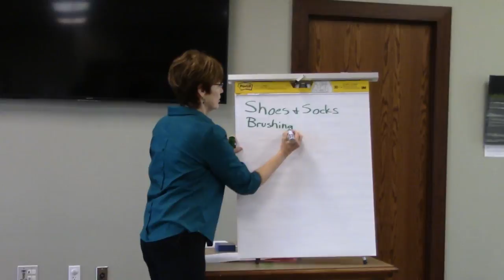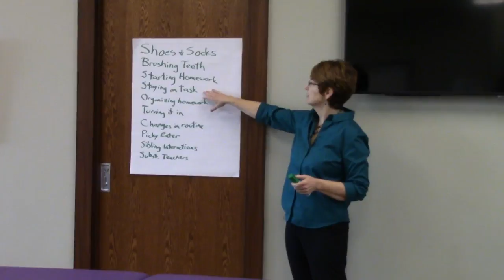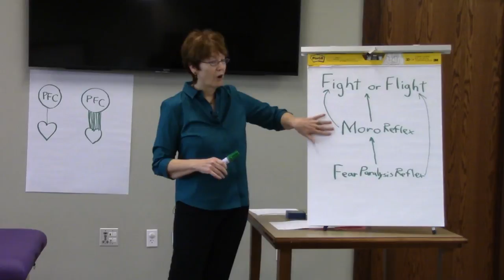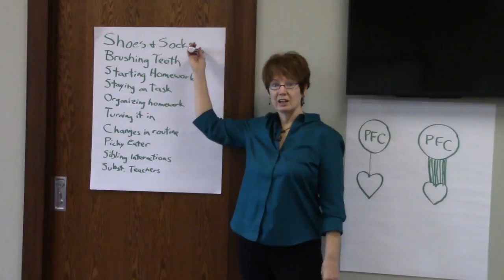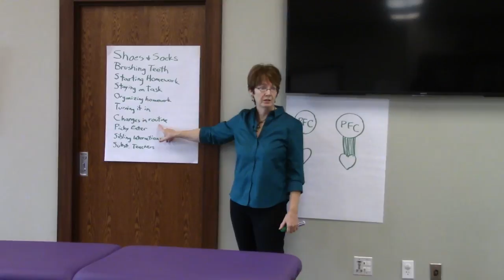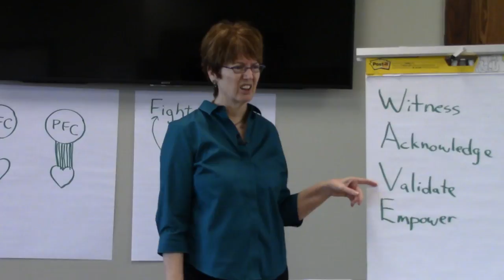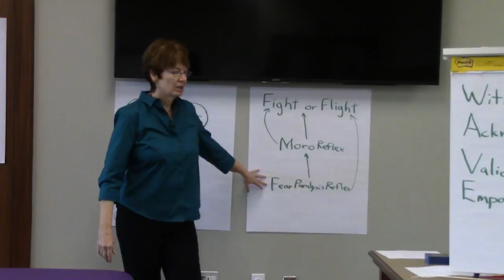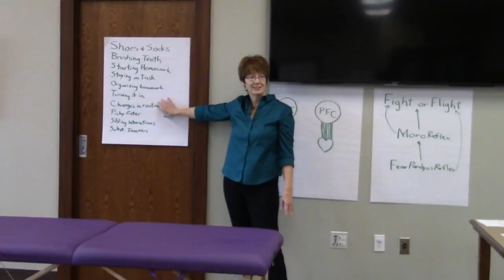How to Reduce Frustration and Anxiety at Home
Do you have a child who’s struggling with poor concentration? Do you spend too much time just keeping them on task? Is getting them dressed a major drama? Have you got a picky eater? Then you’re going to love this workshop! Join us for a fascinating look at brain development. Learn a fun activity that will CALM them down—while it builds focus and concentration. You’ll also learn a great activity to help them fall asleep, even if they’re really wound up. A comprehensive Duke University study determined the #1 predictor of success in life is the ability to concentrate. The study included 1,000 kids and found concentration to be a better predictor than IQ or socioeconomic status.

Susan Phariss is a Neurodevelopment Consultant, Primitive Reflex Specialist, engineer, and brain development expert. Susan performed one of the first controlled studies using neurodevelopmental movements to help kids overcome behavior and learning challenges. She specializes in helping bright kids who struggle with sensory issues and anxiety with her proven step-by-step process that stimulates higher brain function. She is also a neurodevelopment consultant to private schools and early childhood development organizations. Susan believes it’s possible to change the brain and profoundly improve the future at a level most people never imagine.

Whether your child has been diagnosed with special needs or has particular challenges yet to be identified; whether they are spirited, struggle with reading or writing, or have sensory issues; whether they have learning, emotional, or behavioral differences, or fall into the quirky kid category, we’ll explore the means to help you help your child here in the Westlake area with monthly guest speakers and parent discussions. This series is targeted toward parents of children throughout Eanes ISD, whether in public, private, or home schooling, and is open to everyone.
Livestream on YouTube